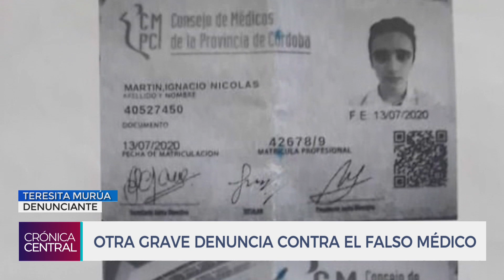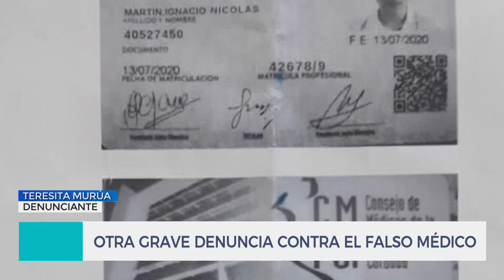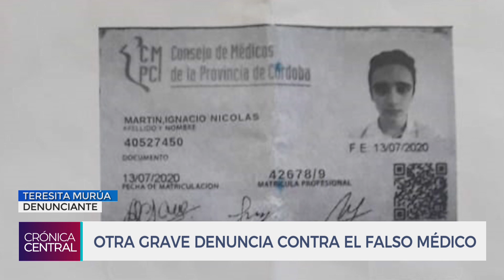El falso médico ya tenía una denuncia por estafa